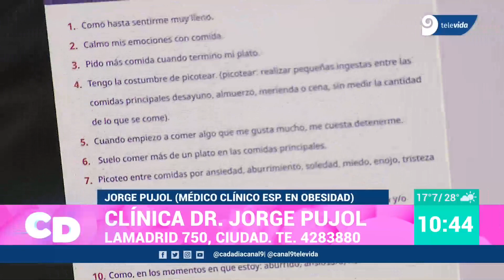¿QUÉ SON LOS FENOTIPOS DE OBESIDAD y cómo PUEDEN AYUDARNOS A CONTROLAR NUESTRO PESO?